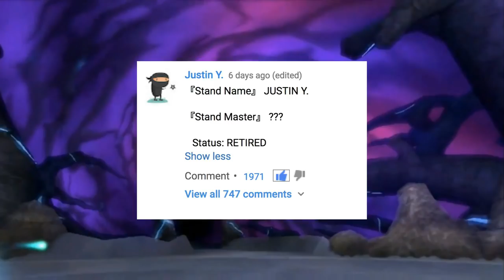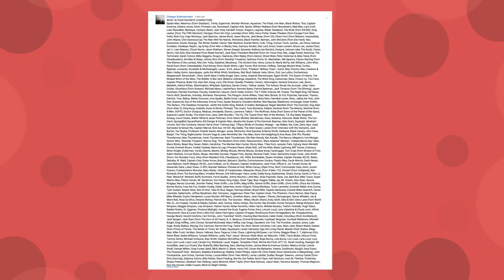Funny Spam Comments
The earth is CGI, my bully confronts me and I'm the Burger King foot lettuce guy.

All this and more available on tonight's edition of PowahSlap Entertainmint Tonight.

If you read this far comment: There's surveillance footage of you sneaking into Gordon's house. Turn yourself in you sicko.